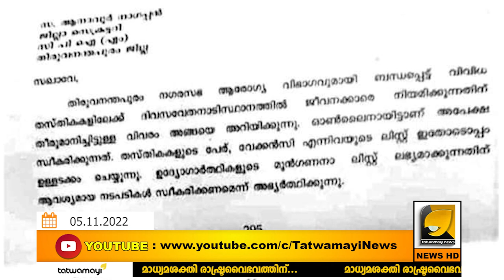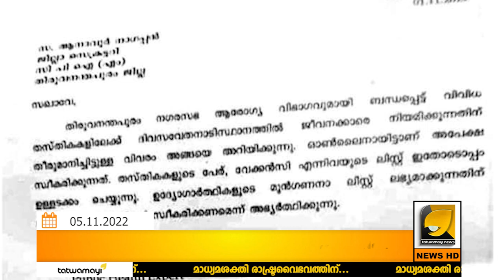കേരളത്തെ ന-ശി-പ്പിക്കാൻ പ്രതിജ്ഞാബന്ധമാണ് ഇടത്പക്ഷമെന്ന് വീണ്ടും തെളിയിക്കുന്നു|Mayor Arya Rajendran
മേയറുടെ കത്ത് പുറത്ത് !!! ആളുണ്ടോ സഖാവേ കുറച്ച് പാർട്ടിക്കാരെ എടുക്കാൻ, ഇവിടെ കുറച്ച് ജോലി ഒഴിവുണ്ടെന്ന് മേയർ ആര്യ..| Mayor Arya Rajendran